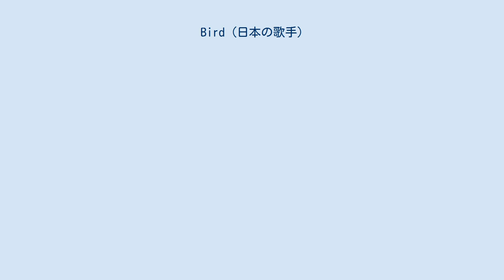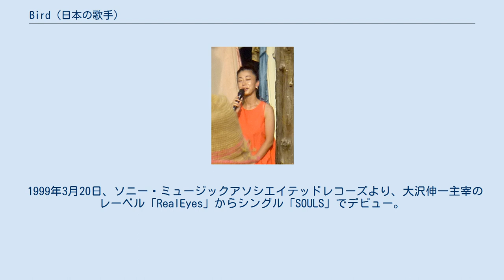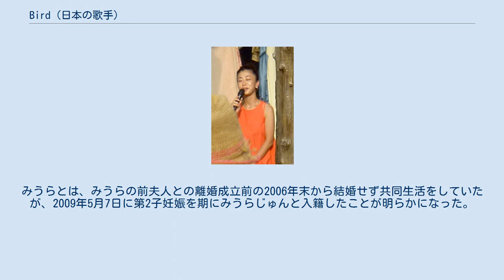Bird (日本の歌手)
ソニー・ミュージックアソシエイテッドレコーズのアーティスト
bird（バード、本名：三浦 有紀〈みうら ゆき〉(旧姓：北山)、1975年12月9日 - ）は、日本のシンガーソングライター。
京都府出身。
1999年デビュー。
所属事務所はソニー・ミュージックアーティスツ。
夫はみうらじゅん。
 ノートルダム女学院高等学校、関西大学社会学部卒業。
大学在学中には軽音楽部に所属。
 卒業後ニューヨークに1年間滞在後、大阪のジャズクラブで歌っているところを大沢伸一（MONDO GROSSO）に認められ、1998年ZEEBRAのミニアルバム『THE RHYME ANIMAL REMIX E.P.1』の「未来への鍵（Osawa's Realized Mix）」のフィーチャリング・ボーカルを務める。
birdという名前は、デビュー当時の髪型がアフロヘアーで鳥の巣のようだったことと、小鳥のように歌声を響かせて欲しいことから名付けられた。
 1999年3月20日、ソニー・ミュージックアソシエイテッドレコーズより、大沢伸一主宰のレーベル「RealEyes」からシングル「SOULS」でデビュー。
同年7月に発売したデビューアルバム『bird』は70万枚を売り上げ、日本ゴールドディスク大賞新人賞を獲得。
 2002年3月にRealEyesレーベルから独立する。
以後、作曲・プロデュースといったクリエイターとしての才能も発揮する。
2007年にユニバーサルミュージックに移籍する。
 デビュー以来、本名・既婚未婚・家族構成などを明らかにしないという姿勢を貫いていたが、2005年11月に妊娠、翌年の2006年1月13日に第1子となる男児を出産したことを発表、「週刊ポスト」の報道でみうらじゅんとの子であることが発覚している。
みうらとは、みうらの前夫人との離婚成立前の2006年末から結婚せず共同生活をしていたが、2009年5月7日に第2子妊娠を期にみうらじゅんと入籍したことが明らかになった。